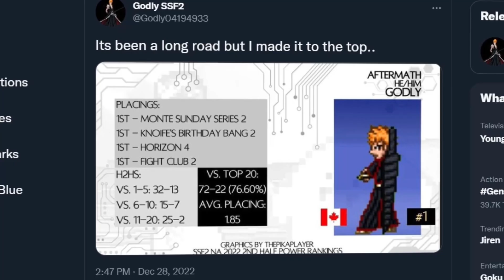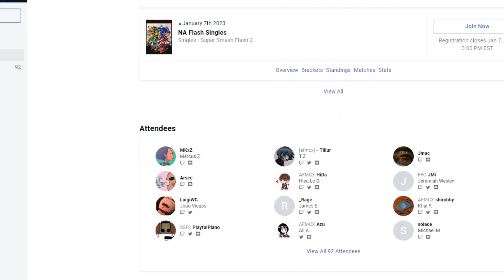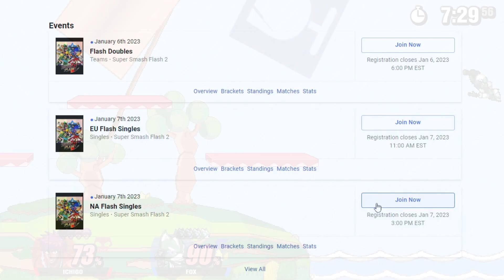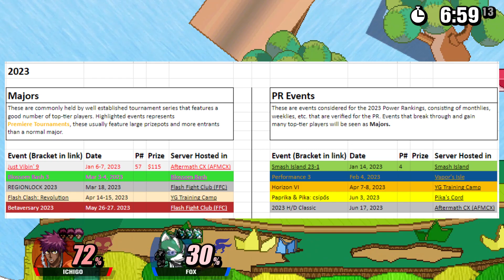The First Tournament of the Year is STACKED!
Shoutouts to the new year and everyone already putting in the effort to start out the year well. Please enter this tournament if you are interested, imagine we could get 100 entrants for the first event.